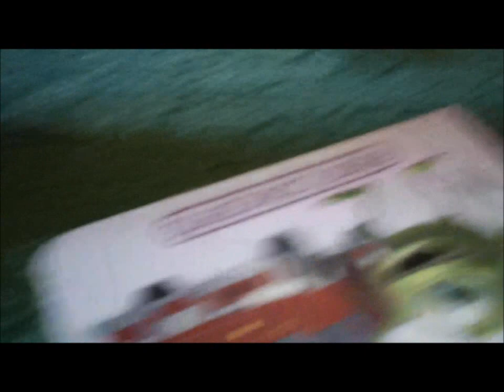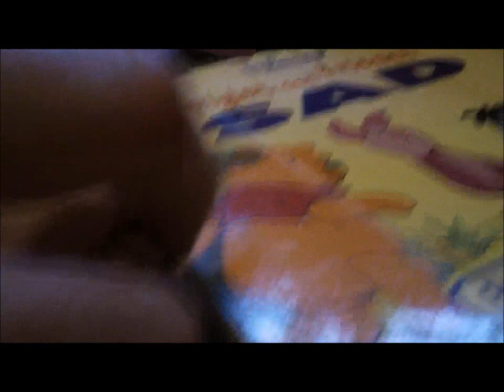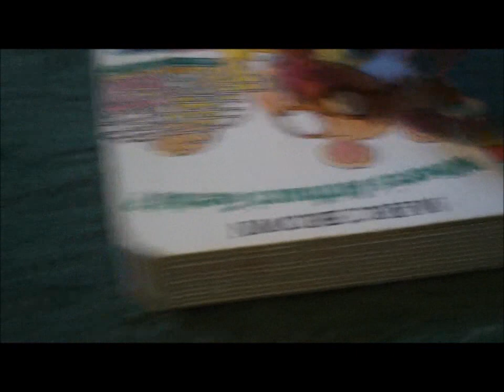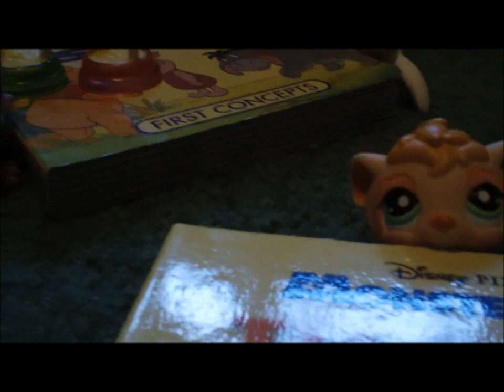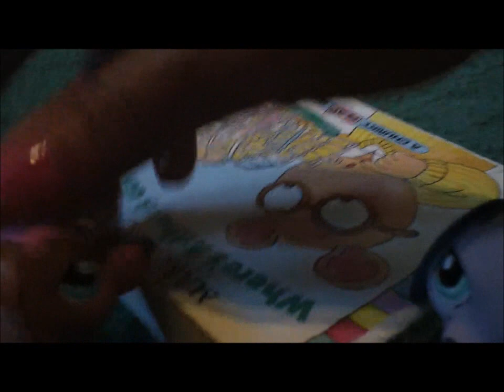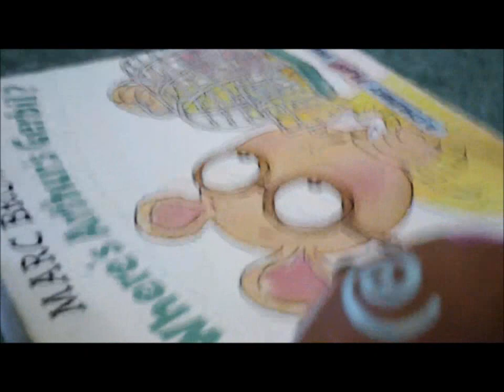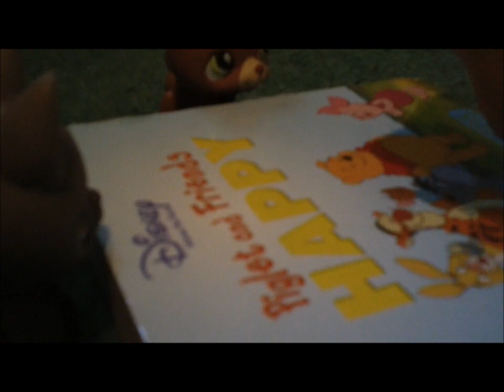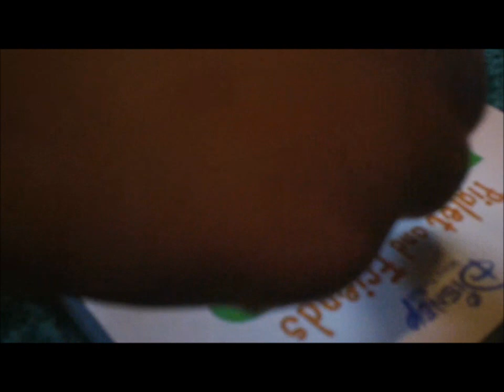LPS: Restruant Part 2